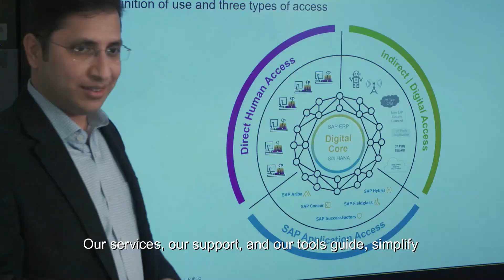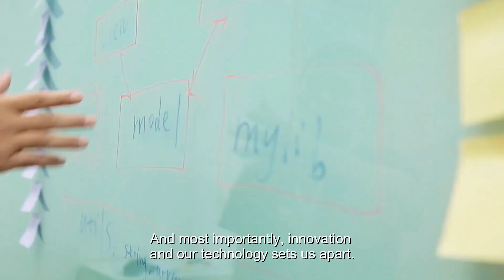A Career at SAP Digital Business Services Asia-Pacific Japan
Do you like solving complex business challenges and helping customers succeed? The SAP Digital Business Services team in Asia-Pacific Japan (APJ) provides consulting, services and support for our customers across the region and is looking for people to join its growing team. Hear from Michiel Verhoeven, Senior Vice President and Head of Digital Business Services, APJ, on why he loves working at SAP.